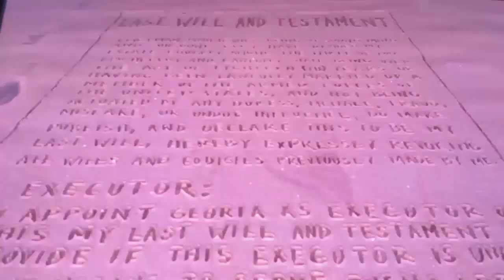madagascar (Vincent Hua Style) Part 11 - Last Will